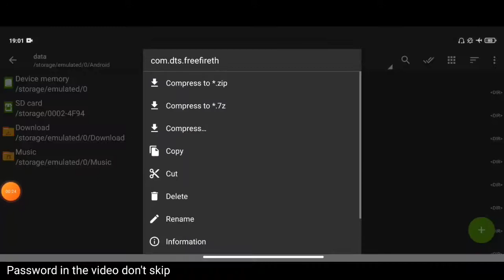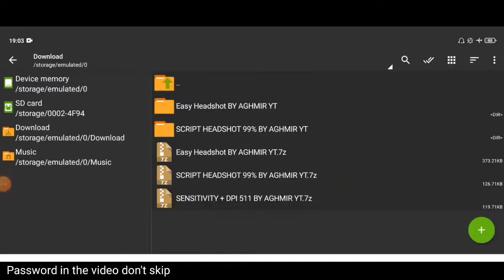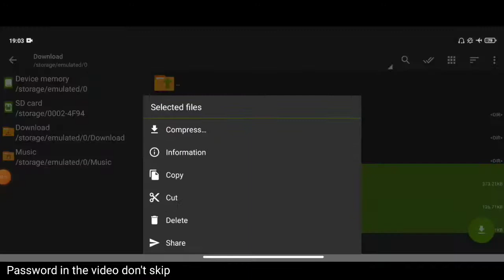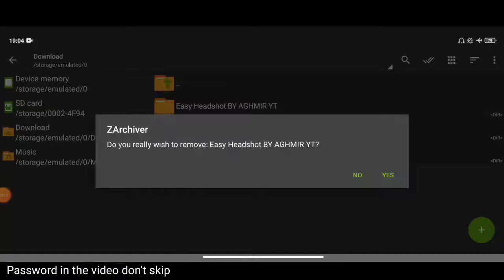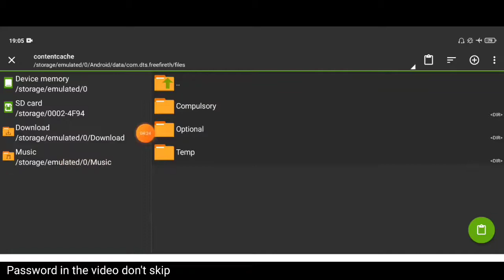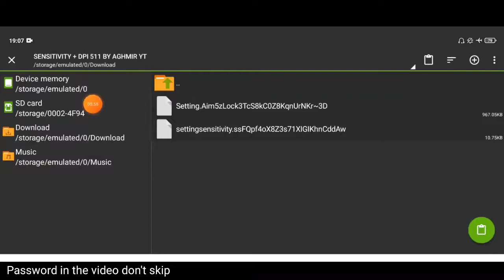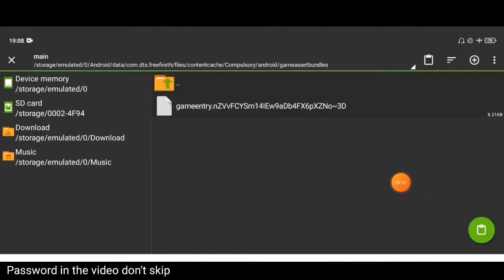freefire⚡Galaxy store⚡قليتشات الملابس تعلم كيف تصنع الهيدشوت من البداية إلى النهاية تحسين الإيم ❄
قليتشات فري فاير:.. اول كليتش بعد التحديث😊👌كل في ملف واحدfirst Glitch after upl ✔️One Floder☝️😂

387 vues